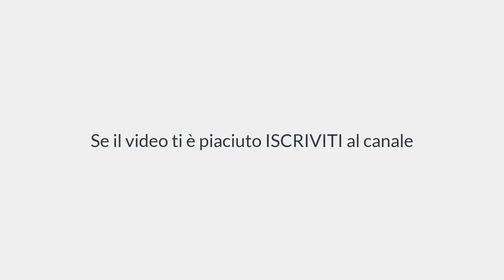Erbe spontanee in inglese [lezione pratica all'aperto]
In questo video ti mostrerò come puoi divertirti ad imparare l'inglese esplorando la natura e la cucina scoprendo i tesori vicino casa. Verso la seconda metà del video ti mostrerò anche un gioco che i bambini amano da morire.

Se il video ti piace, lascia un commento qui sotto con la tua esperienza

Stefano

ABOUT ME
Sono italiano DOC e a scuola ero senza speranza. Fino al quinto superiore avevo sempre 5 in pagella di inglese e solo perché copiavo. Nel 2007, però, mi sono laureato con lode alla Scuola Interpreti di Roma (Inglese e Spagnolo) e poco dopo ho conseguito  la certificazione per insegnare inglese a livello internazionale CertTESOL e ho più di 13 anni di esperienza pratica di insegnamento di inglese a migliaia di studenti nelle scuole migliori in Italia e nel Regno Unito.

Fatti accompagnare alla "the other side" da un bravo traghettatore...Vuoi sapere come?

 ►Guarda e studia le lezioni del corso
 ►Scarica le dispense del corso con il riassunto e gli esercizi pratici
 ►Approfitta della consulenza personalizzata gratuita nell'area riservata del blog

TROVAMI NEL WEB